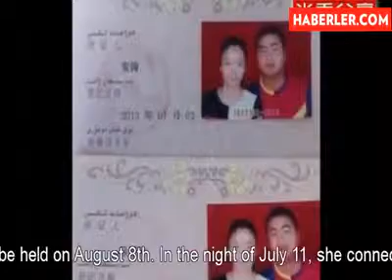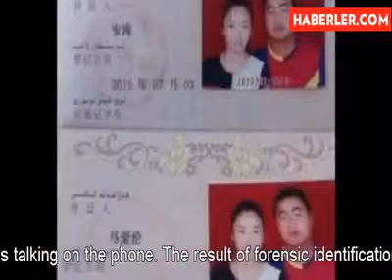iPhone Suratnda Patlad,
Çin'de bir kadın Iphone 5 ile konuşurken elektrik çarpması sonucu hayatını kaybetti.

Çin'in Batı Sincan bölgesinde yaşayan China Southern Airlines'da hostes olan 23 yaşındaki Ma Ailun, geçen perşembe günü şarj olan Iphone 5'ine gelen çağrıyı cevaplarken elektirk çarpması sonucu hayatını kaybetti. Fakat olayın sebebiyle ilgili Apple'dan yorum gelmedi.